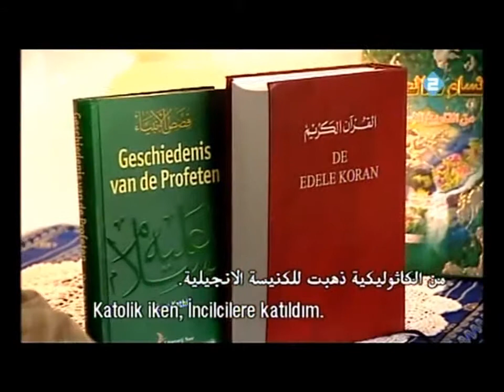Islamitische Antillianen en Arubanen (Nioscoop 22-10-2006)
Islamitische Antillianen en Arubanen